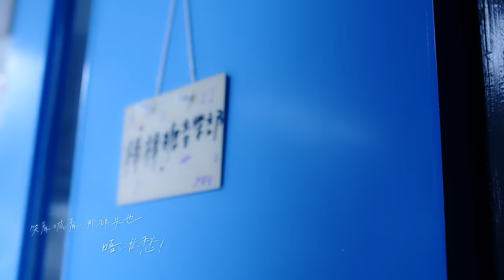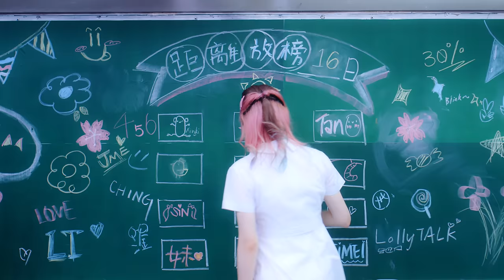Lolly Talk 《三分甜》 Official Music Video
-親愛的朋友
        如果當天我沒有跟大伙兒在晴空下，唱起那首歌，排過那支舞，我會不會遇見你？

        我只知道，有着各樣性格和故事的我們，在追逐夢想的途上偏偏遇到彼此，真好呢。
         好像每顆音符交織，合奏出動聽的旋律，一起變化，一起經歷更多。
我有時會偷偷想，如果這首由我們友情譜成的樂章有甜味，那應該就是三分甜吧⋯⋯不是多糖，也不是走甜，是健健康康的三分甜～～～

         即使生活總要有七分苦澀無味，尚有三分甜可以送給世一的你，因為那就是我整個宇宙的快樂～

《三分甜》
曲：Sinnie Ng
詞：雷暐樂
編：Chick Chan
監：Chick Chan

學校梳的馬尾
狂奔過東壩的你
願望天空燦爛到拍手掌叫你

現在歌中有你
甜美但也不膩
為你爭口氣　跳起

伴你共患難抄筆記
這功課不算最完美
是我始終相信你
難過會一起繑手臂

伴你萬大事都憶記
覆蓋談話的天氣
由我拖你走遍來日我地

多幾次排舞後再漫遊
多幾次世一吹奏
甜度尚有三分已經足夠
填滿快樂宇宙
就當遊戲沒有盡頭
共同遊玩亦罕有
想過要抱就抱別怕醜
能夠笑着喊着那缺失也　別獨奏

遇着一杯奶蓋
而確幸瞬間襲來
互望攤分喝啖再到餐廳試菜
現實很多最愛
如波板糖滿載
直播怎可以　斷開

伴你日或夜的比賽
少不免總有次停賽
讓愛始終相信愛
寒冷笑話不信不愛

伴你萬大事都感覺
不怕無目的開拓
仍要拖你走遍來日世代

多得你棉被內再淚流 多得你發出呼救
明白尚有通宵已經足夠 隨你借用衣袖
就算遊戲就快盡頭 共同遊玩亦優秀
想夠 要獻就獻就算醜
能夠笑着喊着那缺失也　唔准愁

陪你逐次漫遊
多幾次世一吹奏

笑着喊着那缺失也　唔准愁

Composed by Sinnie Ng
Lyrics by 雷暐樂
Arranged and produced by Chick Chan
Mixed by 邱建鈞 J-Jyun Ciou
Mastered by Mountain Hui @ Heaven Recording Studio
Guitar by Ching @ 晚安莉莉
Bass & Synth & Program by Chick @ 晚安莉莉
Piano by 水金 @ 晚安莉莉
Drums by 小伍 @ 晚安莉莉
Instruments recording engineered by Yam @ 晚安莉莉
Edited by Lok Chan
All backing vocals by Sinnie @ 晚安莉莉
Vocal recording engineered by Shoot Lai
Vocal recorded at GIG STUDIO
Vocal edited by Rocky Fung and Shoot Lai

Digital distribution by Daymaker Creatives
Marketing and Promotion by Alex Chu & Bon Tong & Joey Lam
Cover art by 允行 @chriswong.story
Typography by Sinnie @syee.is.writing